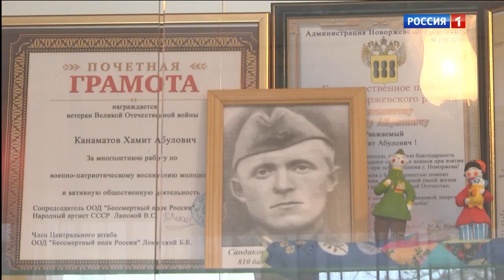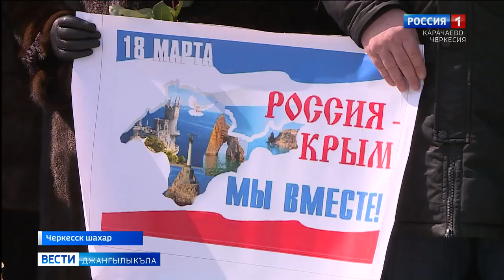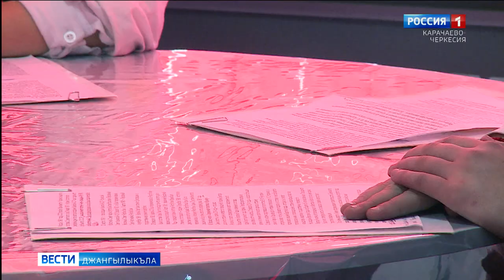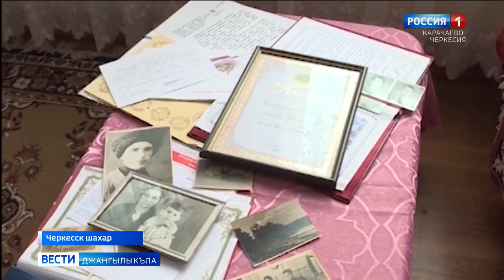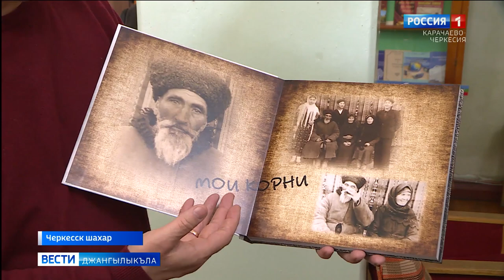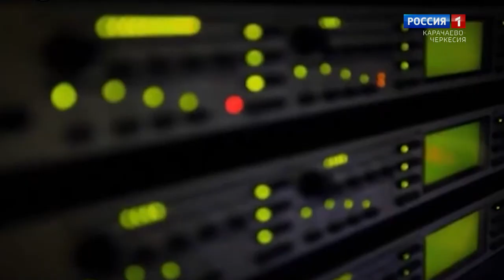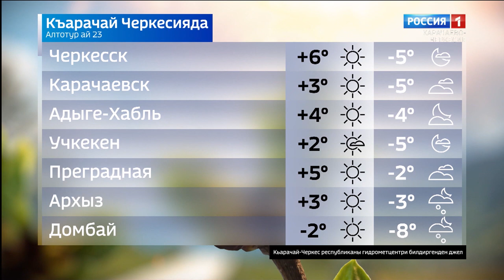Вести на карачаевском языке 23.03.2022